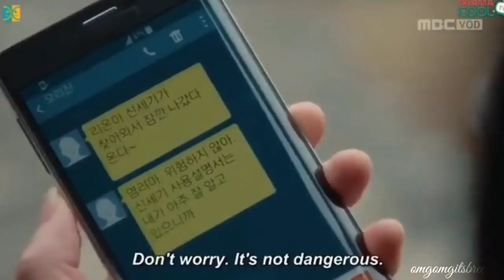Kill me, Heal me/ Oh Ri on, Oh Ri Jin, + Cha Do-Hyun tribute/ Let me down slowly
Fair use is a doctrine in United States copyright law that allows limited use of copyrighted material without requiring permission from the rights holders, such as commentary, criticism, news reporting, research, teaching or scholarship. It provides for the legal, non-licensed citation or incorporation of copyrighted material in another author’s work under a four-factor balancing test.